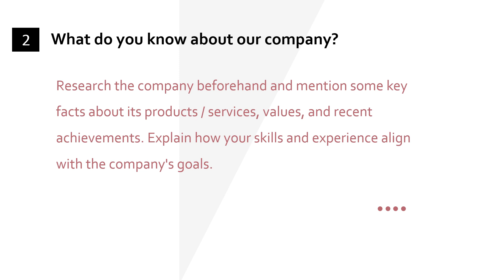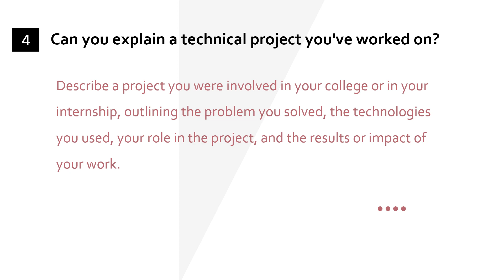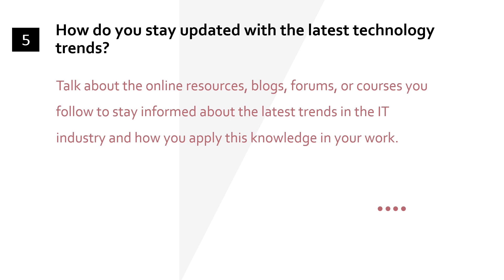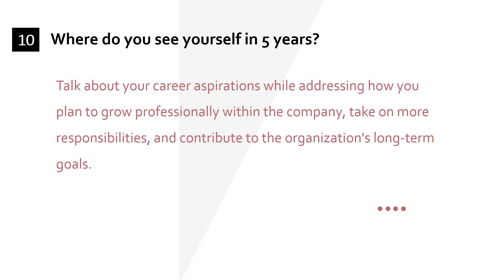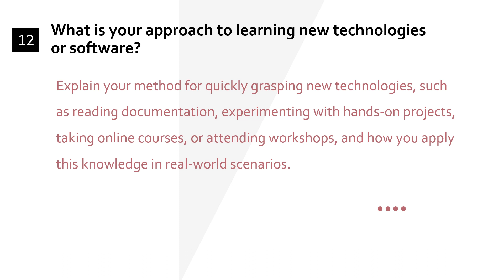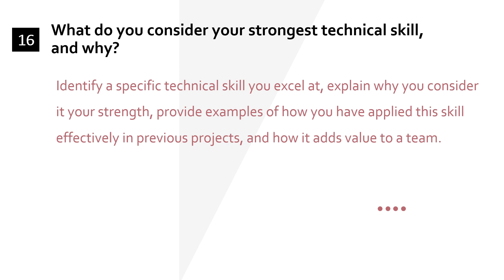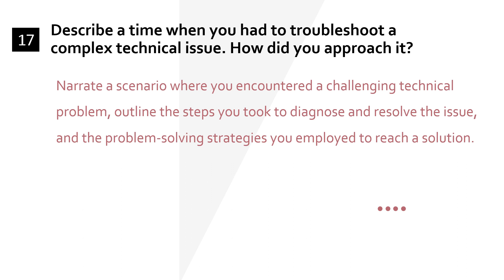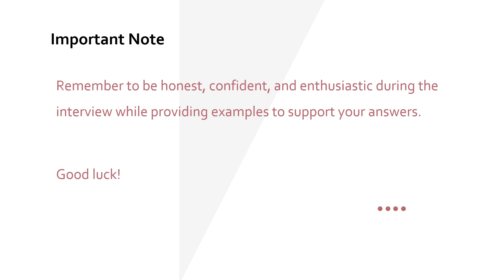How to get success in IT, interview questions for Freshers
Hello and good day everyone.

Happy Learning :)